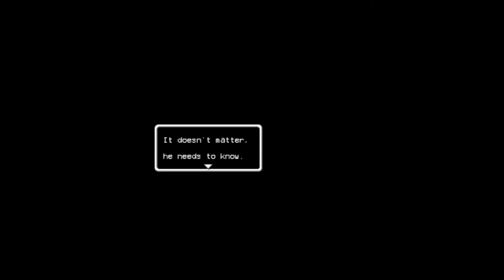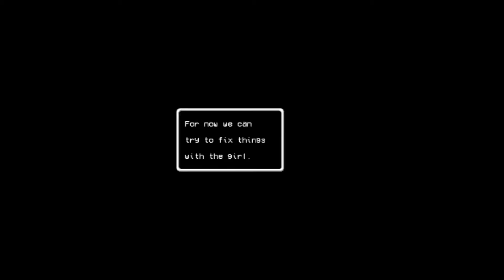Joyful, 2 But I'm a pacifist.